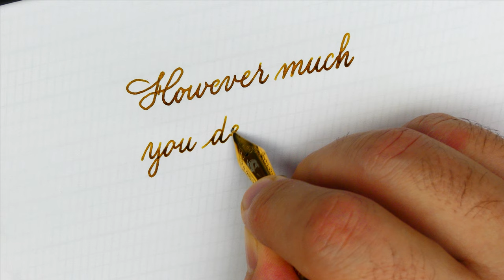Unforgettable quote by George written in English Cursive – Handwriting Practice #174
The classic English cursive is the style taught in schools for its clarity and legibility

With a few small variations and a couple of strokes borrowed from the Spencerian handwriting we can get more elegant results
than the "original" cursive

It is easy to learn and you can write quite fast while maintaining accuracy and elegance.

This handwriting style is suitable for all types of nibs, but I prefer to use the medium or broad.

Pen: Narwhal original yellow Tang
Nib: Narwhal #6 steel Fine (but write like a medium)
Ink: KWZ Old Gold